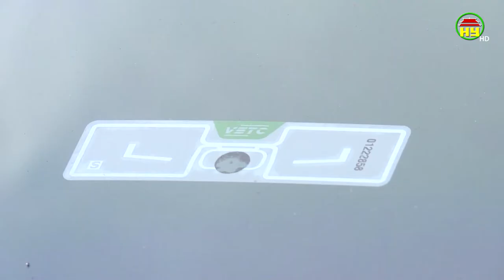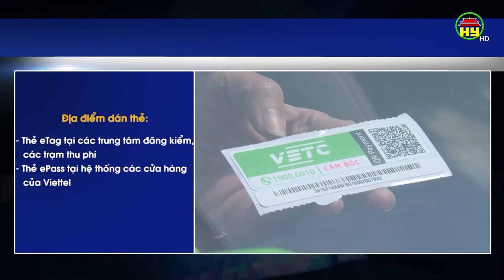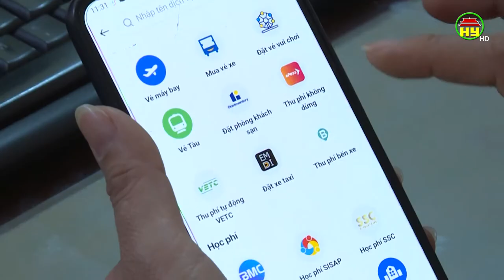Hướng dẫn sử dụng thẻ thu phí không dừng tại các trạm thu phí đường bộ